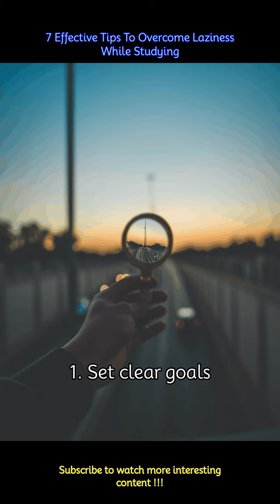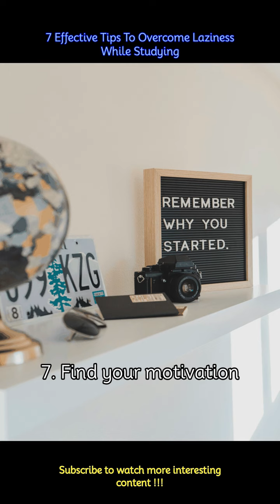7 Effective Tips To Overcome Laziness While Studying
7 Effective Tips To Overcome Laziness While Studying
Overcoming laziness while studying can be challenging, but with the right strategies, you can improve your focus and productivity.
 -Here are seven tips to help you overcome laziness and stay motivated:
 -Define specific, achievable goals for your study sessions. Break down larger tasks into smaller, more manageable steps. Having clear objectives will give you a sense of purpose and direction, making it easier to stay focused.
 -Establish a study schedule that includes dedicated time for each subject or task. Consistency is key, so try to stick to your schedule as much as possible. Having a routine helps train your mind to be more alert and engaged during study sessions.
 -Identify and minimise potential distractions in your study environment. Turn off notifications on your phone, close unnecessary tabs on your computer, and find a quiet space where you can concentrate without interruptions.
 -Tackle the most difficult or least enjoyable tasks first. Once you've completed the more challenging work, the rest of your study session may feel less daunting. This approach can help build momentum and motivation as you progress through your tasks.
 -Breaks are essential for maintaining focus and preventing burnout. Use techniques like the Pomodoro Technique, which involves studying for a focused period (e.g., 25 minutes) followed by a short break.
 -Keep your study materials and workspace organised. A clutter-free environment can help reduce feelings of overwhelm and make it easier to start studying. Use tools like planners or apps to track assignments, deadlines, and progress.
 -Connect your studies to your personal goals and interests. Understanding the relevance of what you're learning can make the process more enjoyable and meaningful. Reward yourself when you achieve milestones, and remind yourself of the long-term benefits of your efforts.
 -Remember that overcoming laziness is a gradual process, and it's okay to encounter challenges along the way. Experiment with different techniques to discover what works best for you, and be patient with yourself as you develop effective study habits.